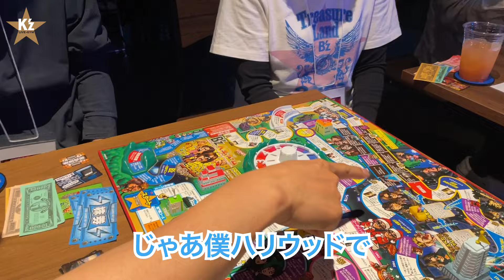第一回B'z人生ゲーム王決定戦！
２０２４年５月１８日に行われた
B'z人生ゲーム王決定戦＆オフ会の様子です☆

↓KAZ&ちゃんみゆキャラクターTシャツはこちらから購入できます！

kaz_bz_youtuber